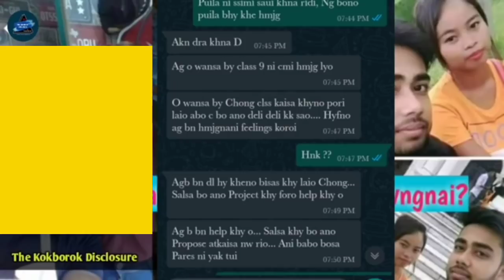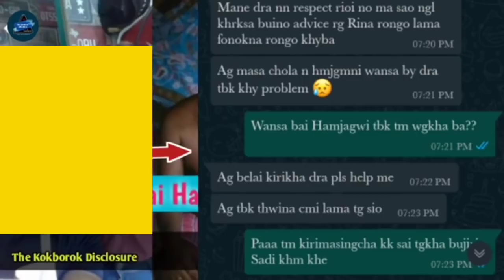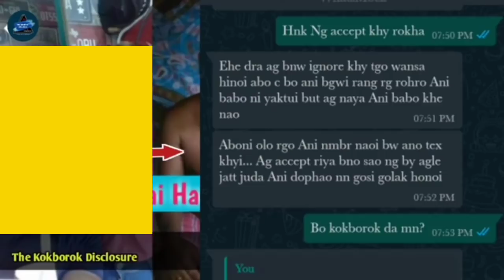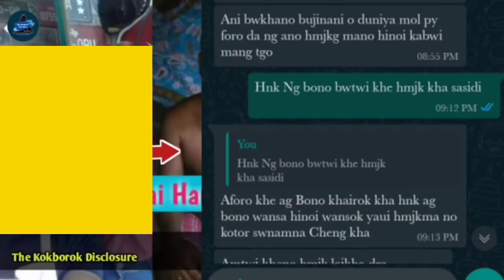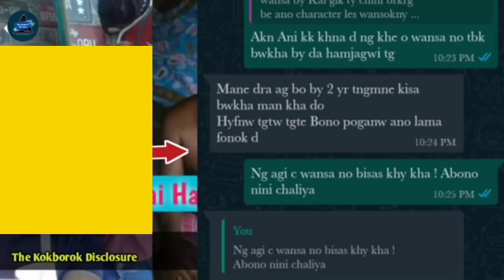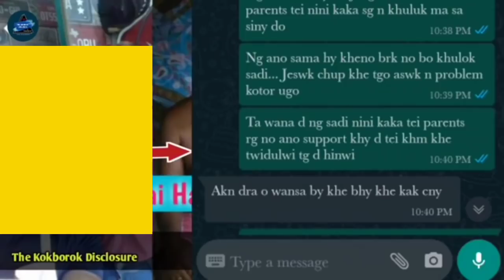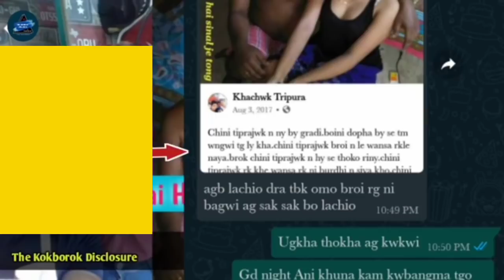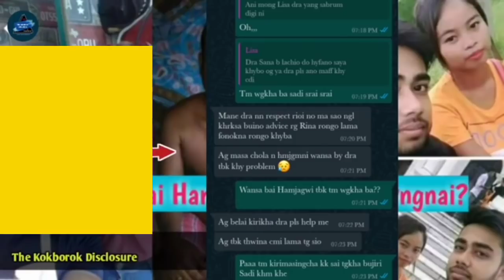Wansa bai Tiprajwkrok tangwi bwtharjak | Real Story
Wansa bai Tiprajwkrok tangwi bwtharjak | Real Story | kokborok short story | Motivation

TANGWI VIDEO RE UPLOAD MA KHLAI KHA ?
* Video bisingo Photo rimani twiwi kisa Problem ma wng laikha. Aboni bagwi video teisa edit Khlaiwi Re-upload ma Khlai kha.

Khoroksa bukhuk (Lisa Debbarma) bo khoroksa wanjwi chwla ni belokmungo kwlaiwi Bono hamjk kha. Phiya bo tbk saui man kha, bo bwswk mistake khwlai kha. Aboni bagwi no o bukhuk ni phaising twi joto Tiprajwkrok ni thani kok kwcharmung ; norok bo abo hai mistake ta khwlai thwng !

►Voice & Storyteller - Andrew Debbarma
►Story & narrated by - Lisa Debbarma

☞Warning In Case Of Re-upload:- Any Reproduction or illegal distribution of the content in any from will result in immediate action against the person concerned. Uploading this video on another YouTube channels or Facebook pages without prior permission is Strictly prohibited. [ Link sharing or Embedding to websites is allowed ]

Kokborok love story video
kokborok sad story video
kokborok motivation
kokborok new video
kokborok Viral video